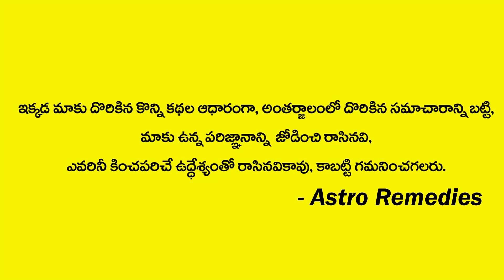2023 Vruschika Rasi Phalithalu | Maha Shivaratri 2023 Vruschika Rasi phalithalu | Scorpio Horoscope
Watch Now ► 2023 Vruschika Rasi Phalithalu | Maha Shivaratri 2023 Vruschika Rasi phalithalu | Scorpio Horoscope